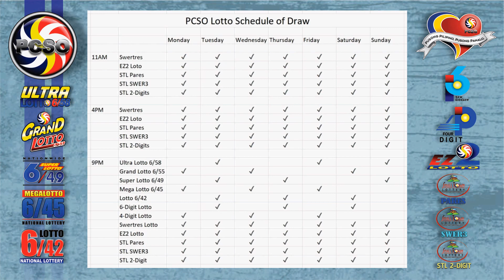6/58 Lotto Result Today, Sunday, September 12, 2021 | Jackpot Prize Reaches up to Php 105,502,286.00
Here are the results of PCSO Lotto today, Sunday, September 12, 2021, 9PM draw for the Swertres/3D Lotto result, and EZ2/2d Lotto Result.

Time Stamps:
00:17 - 6/58 Lotto Result
00:30 - 6/49 Lotto Result
01:01 - Swertres Lotto Result
00:45- Ez2 Lotto Result